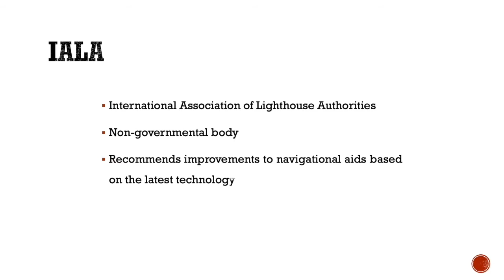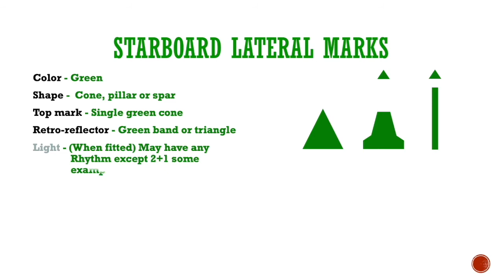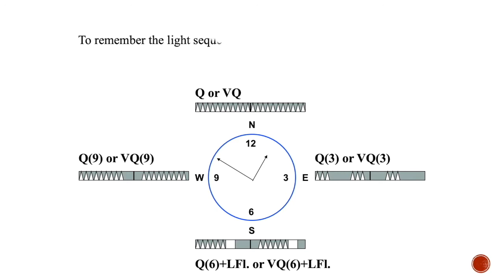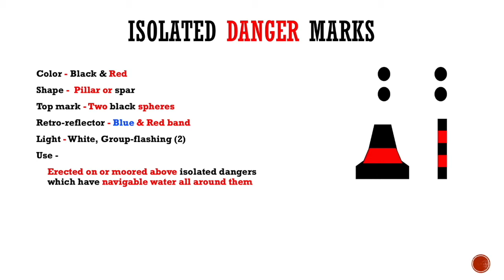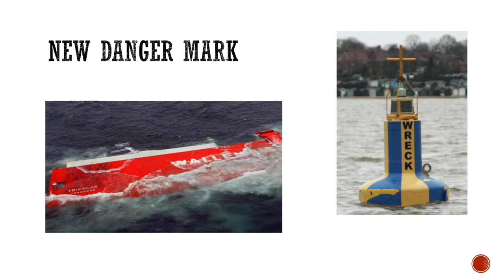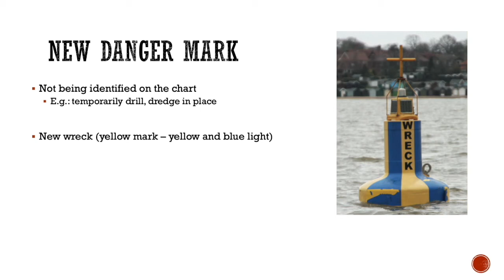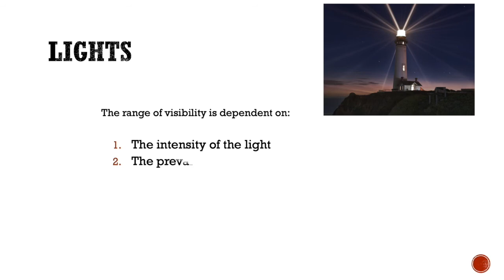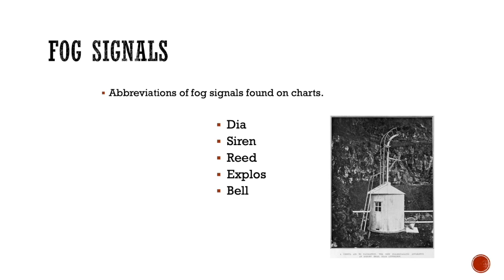Buoy Marker IALA & Fog Signal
This is part of the
Navigation Safety Chapter 4

Thanks to @SmarterEveryDay for useful clips